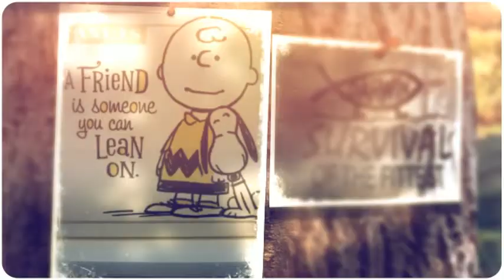Depression Part 1 (Living In Denial)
This is a redo of a vid that went over 35 minutes.  I thought it better to break it up a bit.